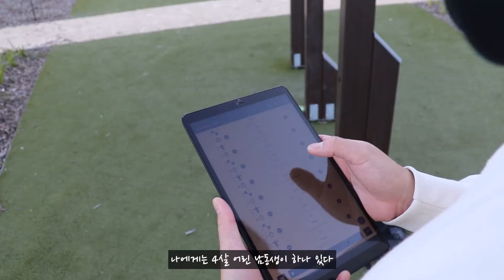유튜브에 올리는 호주일기 | 열네 번째 호주이야기 _ 운동하면서 노가리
시드니의 Regional 지역 중 한곳인 Gosford에 거주하고 있는 나는
락다운인 이 시기에, 도저히 집에서 홈트로는 안될것 같아서
오늘부터 공원에서 운동하기로 결심했다
근데 겁나 추웠음...;;